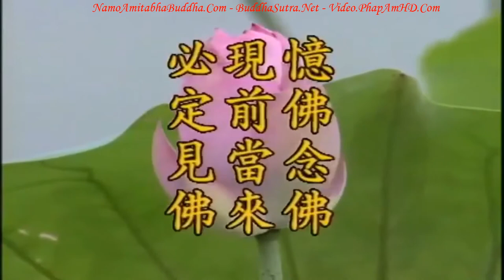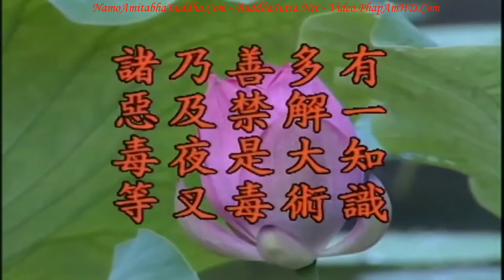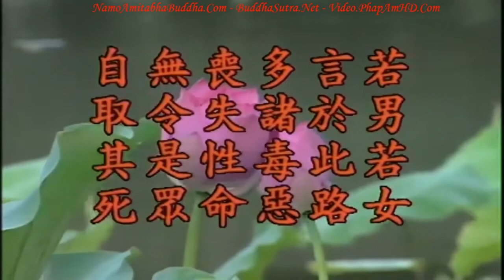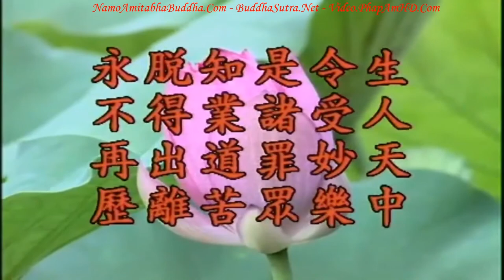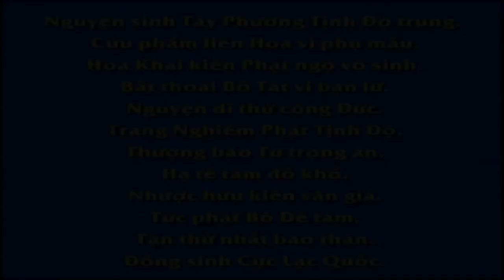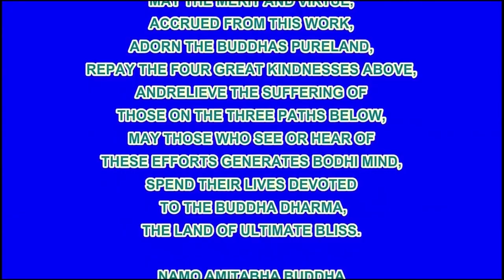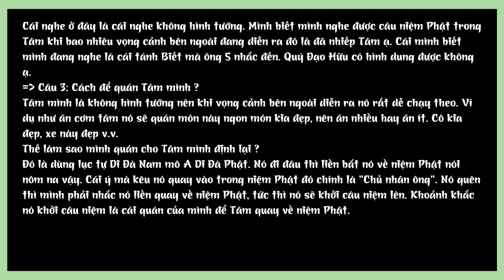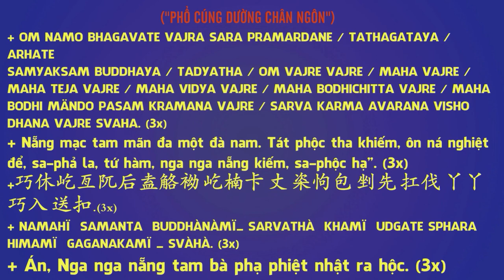TẬP 29, Trong Lục Đạo, Tại Sao Không Thoát Khỏi Luân Hồi Tại Sao Không Thể Siêu Việt Tam Giới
TẬP 29, Trong Lục Đạo, Tại Sao Không Thoát Khỏi Luân Hồi Tại Sao Không Thể Siêu Việt Tam Giới, Hòa Thượng Tịnh Không.

Tại sao không thể siêu việt tam giới? Vì tập khí từ vô lượng kiếp đến nay quá sâu, quá nặng. Trong kinh đức Phật nói với chúng ta hết thảy những chúng sanh hữu tình này xả thân xong rồi thọ sanh, chúng ta gọi là đầu thai nhận quả báo, đây là đạo lý gì? Đức Phật nói tập khí nào mạnh thì lôi đi trước. Mỗi chúng sanh có đầy đủ tập khí của mười pháp giới, cho dù chúng sanh trong địa ngục cũng có hạt giống Phật, nhưng tại sao họ không thể làm Phật? Tuy họ có hạt giống Phật, sức mạnh của hạt giống này yếu ớt, sức mạnh của tham, sân, si phiền não mạnh mẽ, hạt giống nào mạnh thì thọ báo trước, bởi vậy nên họ mới đọa ác đạo. Đức Phật nói rõ nguyên nhân, chúng ta hãy bình tĩnh suy nghĩ thì sẽ thấy đích thật là như vậy. Chúng sanh trong lục đạo ‘khó điều, khó phục’, ‘điều’ là hòa giải, hòa thuận, [việc này] thật chẳng dễ, ‘phục’ là hàng phục tập khí tham, sân, si, tương đối không dễ dàng. Đây là đã nói rõ nguyên nhân.

卍 Namo Amituofo
卍 Namo Amitabha
fb. com/hoathuongtinhkhongkhaithi